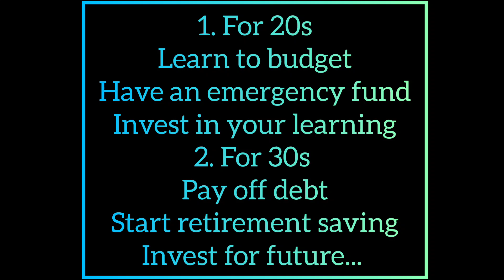Financial Goals For Different Age..... Dreams||Motivation||Success